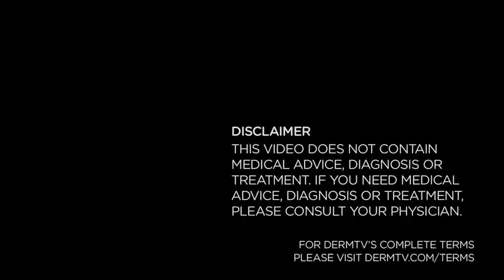DermTV - Botox Approved for Treating Migraines [DermTV.com Epi #253]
Botox has been used successfully by neurologists and dermatologists for the past few years to treat migraines. However, just this month, the FDA officially approved Botox to treat migraines. While you'll now be seeing a lot more about this, in this episode of DermTV, Dr. Schultz explains how Botox effectively treats migraines.